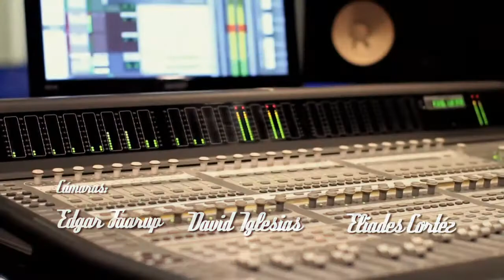Eufonia E15: Leonte Bordanea Vol 3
Eufonía presenta la tercera entrega de Leonte Bordanea - "Detalles"...